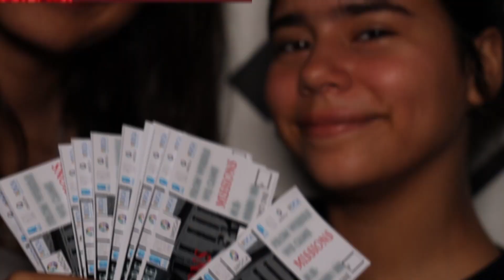Nos tur ta actua. Cua ta bo motibo?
Creative Arts Aruba tin un tremendo show na caminda! Bishita djispahari.com pa mas informacion.